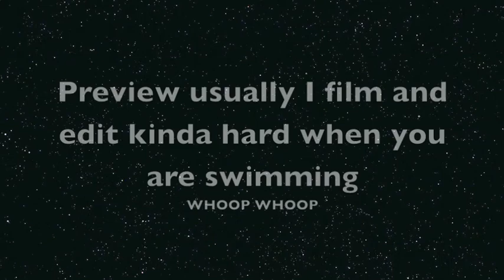Tech N9ne Bout Ta' Bubble ME SWIMMING UNDERNEATH WATER GO PRO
Tech N9ne Bout Ta' Bubble me using go pro camera underwater